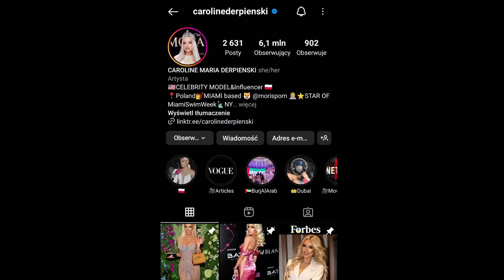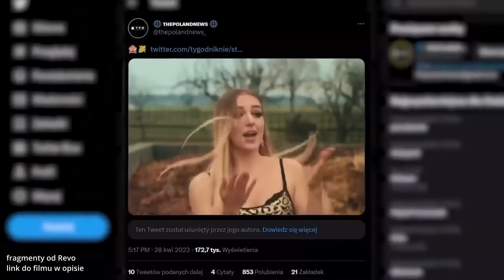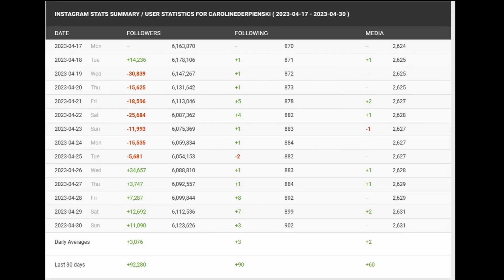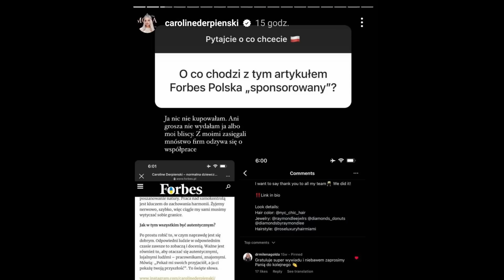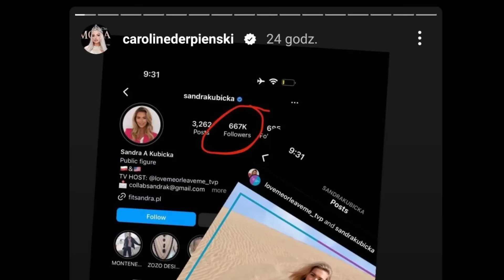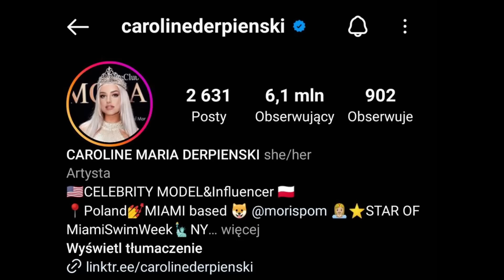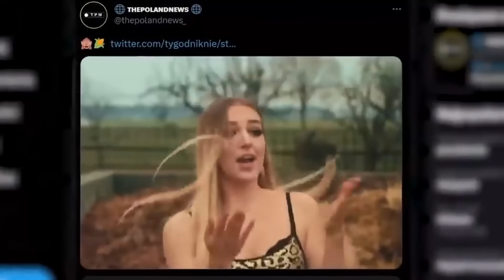CAROLINE DERPIENSKI: WIELKI SUKCES CZY WIELKI PRZEKRĘT?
Jeśli chcesz założyć konto na serwisie PolsatBox/Player z mojego linku afiliacyjnego, to zapraszam, jakiś grosz trafi też do mnie!

Siemcia, dzisiaj skomentuję ostatnie wywiad Caroline Derpieński, a także przyjrzę się jak bardzo zmieniła się przez lata. Czy pieniądze są najważniejsze?

Źródła:
Kozaczek
Caroline Derpienski o spotkaniu z Trumpem i życiu w USA. W rankingu Instagrama jest za Lewandowskim